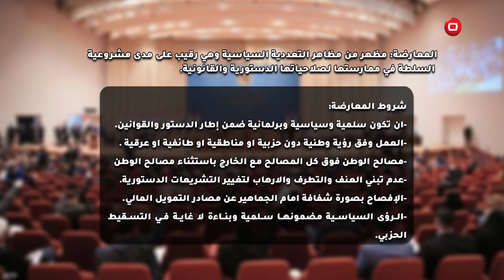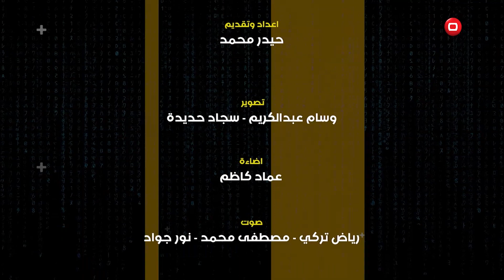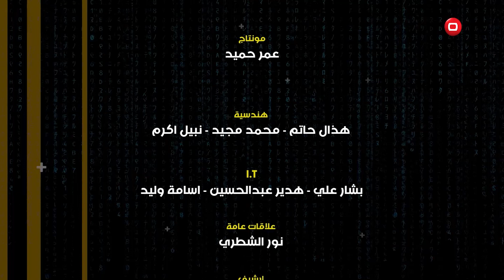المعارضة البرلمانية.. ما بين اقلية العدد واغلبية الامتياز - بعد التحري م٢ - الحلقة ٢٤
معارضة برلمانية.. مابين اقلية العدد واغلبية الامتياز
بعد التحري سلسلة وثائقيات تستعرض فيها قناة السومرية المسائل الجدلية وتحاول اظهار الحقيقة المخبوئة لبعض المواقف التي لم يتسنَ للبعض معرفتها وتظهر المواقف عبر حقب زمنية بطريقة متسلسلة.
من تقديم الاعلامي حيدر محمد.